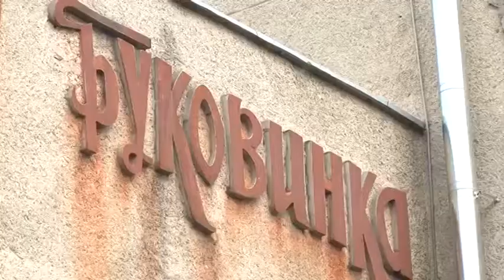Місцевий кондитерський бренд «Буковинка» може повернутись на прилавки магазинів